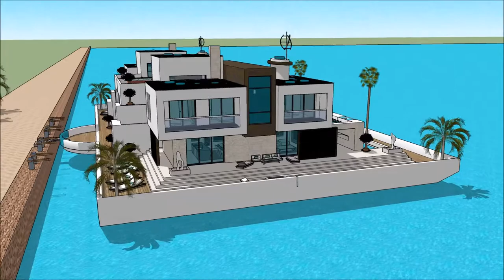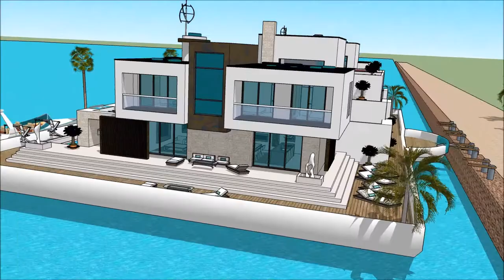Permanent resident Tsunami proof house design designed to resist wave flooding 浮動住宅 Osaka Japan f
The floating house villa houseboatzania launching an innovative high-end luxury yacht floating house villa mansion home design potentially as a display of exhibition of the Permanent resident Tsunami proof house design   designed to resist wave flooding  浮動住宅 Osaka Japan f.

The collection of the Floating house villa houseboatzania concept of Permanent resident Tsunami proof house design   designed to resist wave flooding  浮動住宅 Osaka Japan f consists of high luxury and architectural art pieces in minimalism combined with living on the waterfront of the harbour.

The floating house villa mansion yacht design has the basis to sustain living with high standards and contemporary structural design at Permanent resident Tsunami proof house design   designed to resist wave flooding  浮動住宅 Osaka Japan f with numerous of prospects for excessive living and celebrating the desire of life worldwide:  UK Thames London